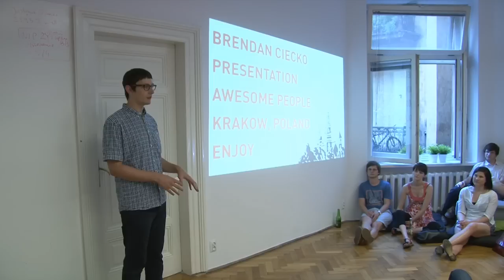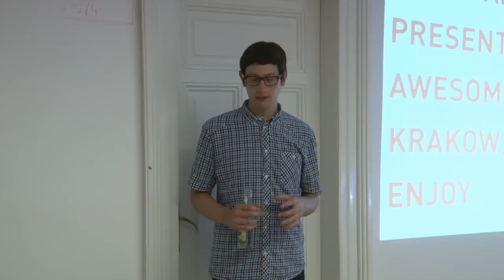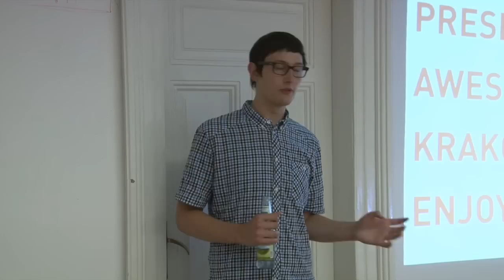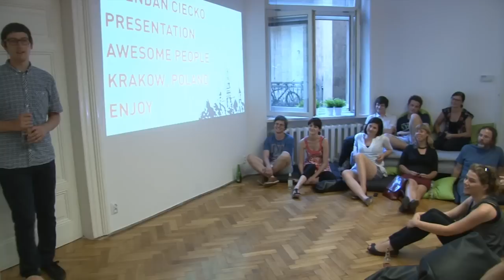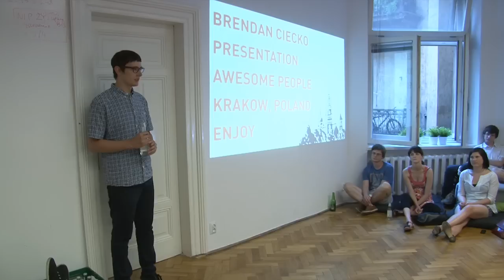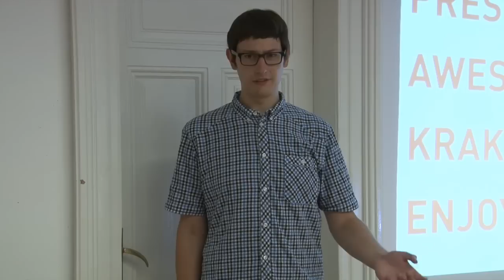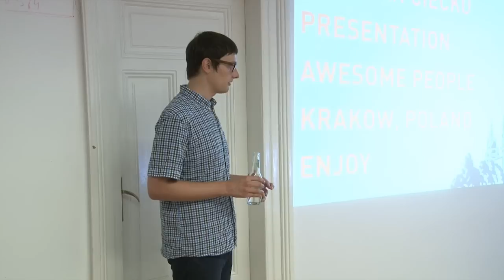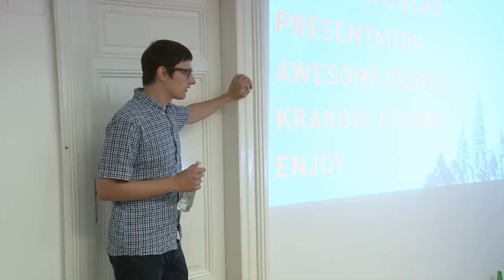The inspiring story of Brendan Ciecko, talk at Applicake HQ - part 2 of 2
The inspiring story of Brendan Ciecko, founder of Ten Minute Media, talk at Applicake HQ - part 2 of 2